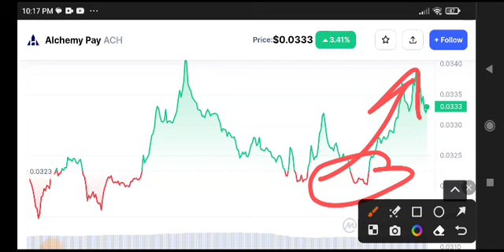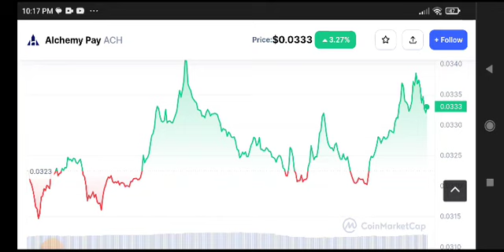ACH Price Prediction Analysis! Alchemy Pay ACH News Today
Queries Solved:
1.  today target
2.  price today
3.  price prediction
4.  token today target